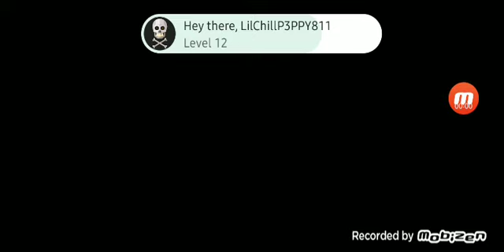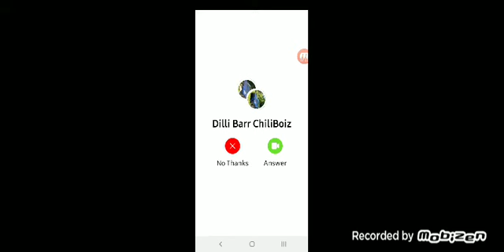Playing Hill Climb Racing 2!